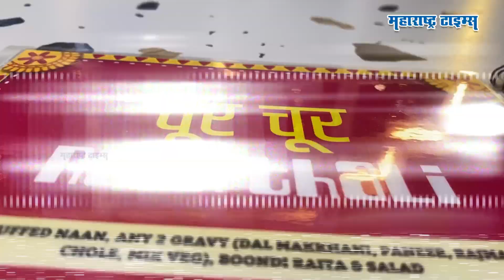Best Chur Chur Naan | Delhi Famous Chur chur Naan In Pune | Delhi Food in Pune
दिल्लीत प्रसिद्ध असलेली चुर चुर नान थाळी खाण्यासाठी दिल्लीला जाण्याची गरज नाही कारण आता पुण्यातच या थाळीचा आनंद पुणेकरांना घेता येणार आहे. नेमकं या थाळीची स्पेशलिटी काय आहे जाणून घेण्यासाठी पाहा खास व्हिडिओ…

More Details -

पत्ता -  रिद्धी सिद्धी पार्क, दत्त मंदिर चौक जवळ, विमाननगर, पुणे
वेळ -   दुपारी 12 ते रात्री 11
पदार्थ -  चुर चुर नान थाळी
किंमत - 230 रुपये